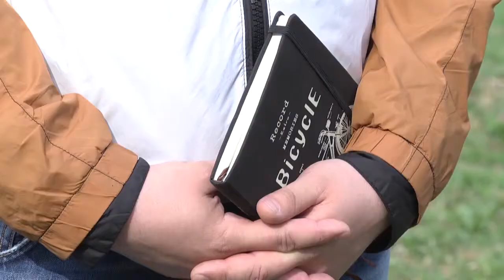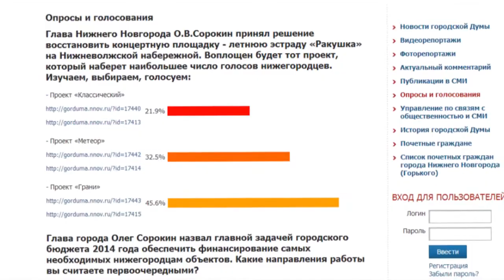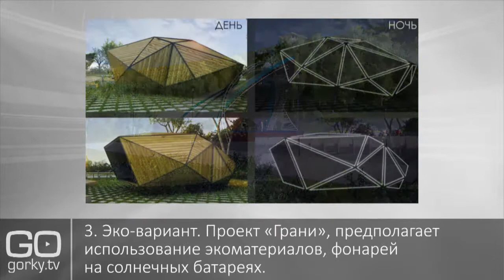Долгострой в перспективе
Три варианта уличной сцены и один способ сделать это долго